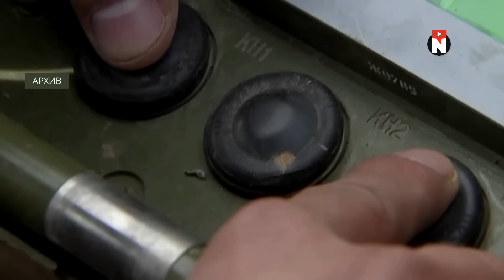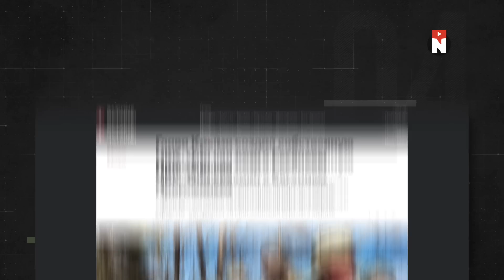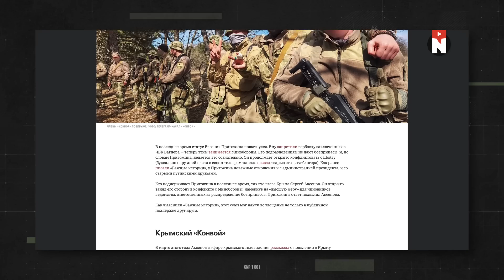Оккупанты выходят из Беларуси / Сейчас станет понятнее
Где Лукашенко может поставить ядерное оружие, кто будет сидеть "на кнопке", а кто "на измене", кому на самом деле угрожает Путин, может как раз Лукашенко? Что происходит в Авдеевке и зачем Аксёнову своё ЧВК, как это всё связано с Пригожиным? Сейчас станет понятнее

Гости программы:
- Валерий Сахащик, бывший командир 38-й отдельной гвардейской десантно-штурмовой бригады в Бресте
- Александр Мусиенко Руководитель Центра военно-правовых исследований

00:00 Сейчас станет понятнее
01:01 Путин угрожает ядеркой
05:25 Где в Беларуси можно спрятать ядерное оружие?
07:51 Армия РФ покидает Беларусь
12:59 Крымские зэки
15:17 Спасибо за внимание и подписку!